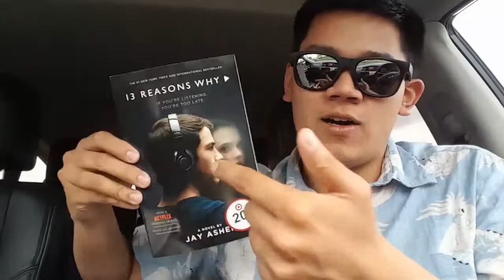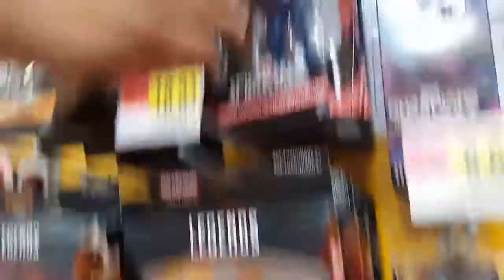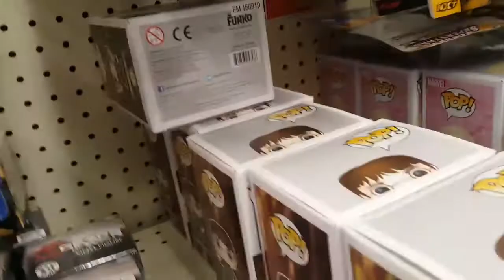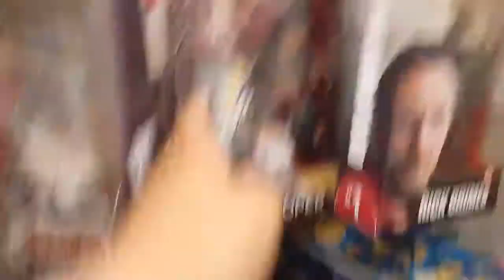TOY HUNTING 40TH ANNIVERSARY BLACK SERIES!! KANE AND HBK GALORE!!!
Most kanes and HBK I've ever seen in one place!